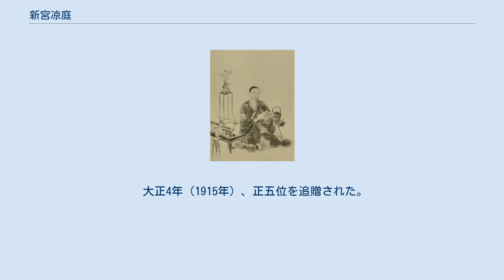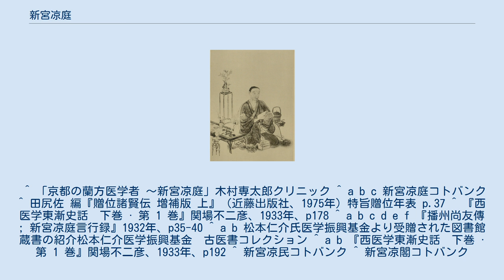新宮凉庭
藤浪剛一『医家先哲肖像集』より新宮凉庭 新宮 凉庭（しんぐう りょうてい、天明7年3月13日（1787年4月30日） - 嘉永7年1月9日（1854年2月6日））は、江戸時代の蘭方医。
丹後国由良（現・京都府宮津市）出身。
漢方医学を学んだあと、長崎で蘭学を学び、京都で医学校「順正書院」を創立し、多くの医師を育てた。
翻訳書も含め、医学書も多数著した。
名は碩（せき）、号は鬼国、駆豎斎。
凉庭は字。
 1787年に丹後の由良に生まれる。
家が貧しかったため、漢方医の叔父の元で育つ。
幼いころから記憶力に優れた秀才で、漢学を修める。
16歳で福知山藩の江戸藩邸に詰め、18歳のときに故郷で漢方医として開業する。
 21歳のとき、蘭方医の宇田川玄随が著した「西説内科撰要」を読み、西洋医学を学ぶことを決心し、1810年に長崎に向かって旅立つ。
道中、各地の医学者を訪ねては交流して学び、3年後の1813年に長崎へ到着。
カピタンのヘンドリック・ドゥーフに気に入られ、出島の商館医との交流が許され、自らも医師として商館で働いた。
 1818年に故郷に戻り、1819年に京都で開業、多くの弟子を育てた。
名医の誉れ高く、経済的にも成功し、1839年に医学学校と文化サロンを兼ねた「順正書院」を南禅寺の隣に建てた。
経済にも明るく、諸藩の財政指導や融資を行なう一方、経済書も著した。
 1854年、68歳で死去。
順正書院は、養子の凉民、凉閣、凉介が跡を継いだが、明治時代に閉めた。
 順正書院の跡地は現在、湯豆腐店の「順正」が店舗として使用している。
 ^ 「京都の蘭方医学者 ～新宮凉庭」木村専太郎クリニック ^ a b c 新宮凉庭コトバンク ^ 田尻佐 編『贈位諸賢伝 増補版 上』（近藤出版社、1975年）特旨贈位年表 p.37 ^ 『西医学東漸史話　下巻 · 第 1 巻』関場不二彦、1933年、p178 ^ a b c d e f 『播州尚友傳 ; 新宮凉庭言行録』1932年、p35-40 ^ a b 松本仁介氏医学振興基金より受贈された図書館蔵書の紹介松本仁介医学振興基金　古医書コレクション ^ a b 『西医学東漸史話　下巻 · 第 1 巻』関場不二彦、1933年、p192 ^ 新宮凉民コトバンク ^ 新宮凉閣コトバンク